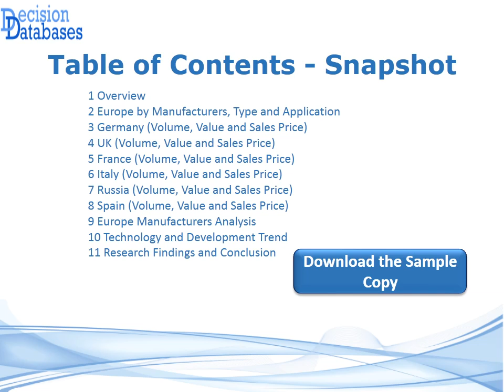Label Sheets Market Research Report: Europe Analysis 2016-2021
A latest addition to the DecisionDatabases.com repository is the addition of Europe Label Sheets Market Report 2021. The report along with the industry analysis gives a detailed account of big manufacturers and producers of the industry.